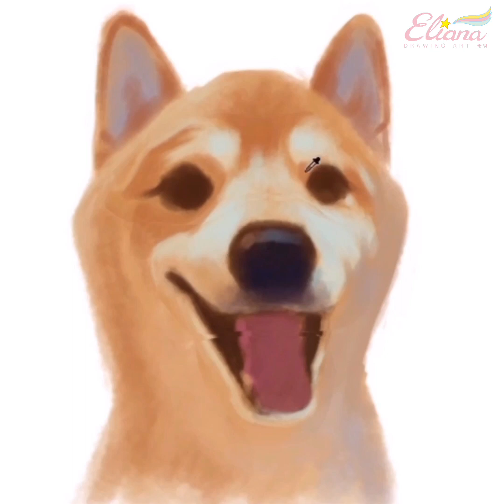寵物插畫 | 黃子佼 | 元氣 | Pet illustration | Painter | Drawing | Eliana珞棋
祝大家聖誕節快樂喔～

這張插畫是知名主持人黃子佼的狗寶貝～『元氣』
片頭有敘述畫這張畫的小故事
在2017年的時候畫給他的
因為影片都沒有剪輯出來跟大家分享過
趁這次的聖誕節
就來跟大家分享喔～

歌名：Christmas
作者：Ikson
 歌曲資料：
 創作者：Aaron Kenny
 曲名：Christmas Village 聖誕村
 氣氛：節慶 / 開心
 Song : Christmas Village –  Aaron Kenny